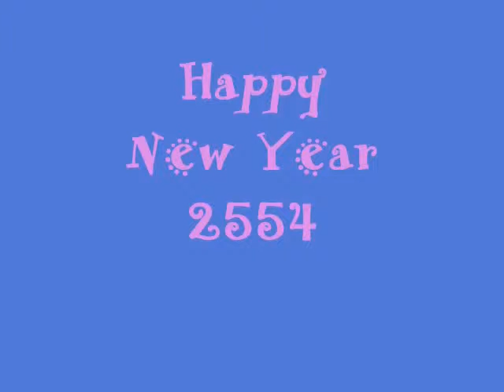สวัสดีปีใหม่(ฉลองปีใหม่)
สวัสดีปีใหม่และร่วมฉลองปีใหม่ด้วยกัน